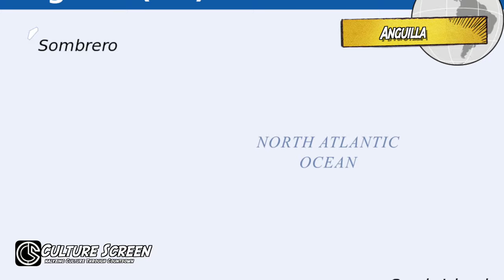Top Caribbean Vacation Destinations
These are the Top 10 Caribbean Vacation Destinations

Let us know what you think of this episode in the comments section.

Culture Screen
- Where we analyze culture